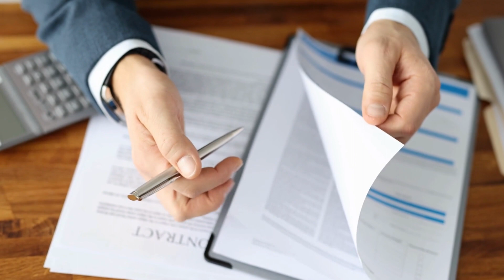Actualización en derecho migratorio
Este curso ofrecerá a los estudiantes módulos complementarios y de profundización que les permitirán adquirir conocimientos en materias específicas acerca del derecho migratorio.